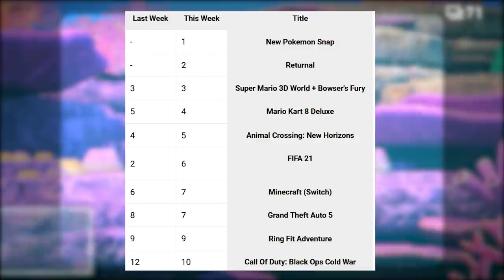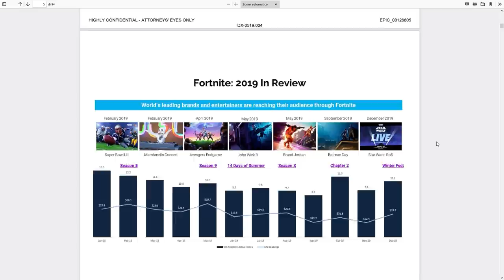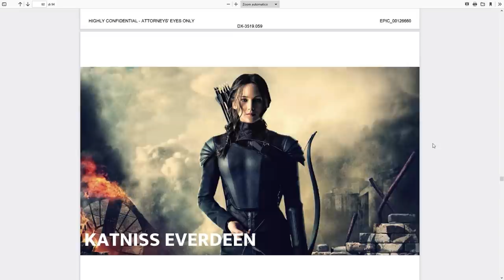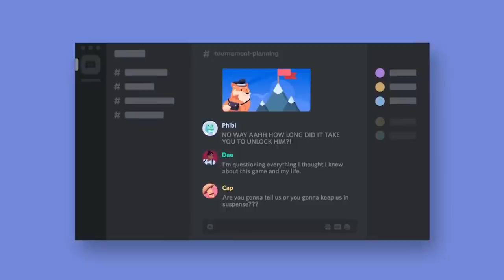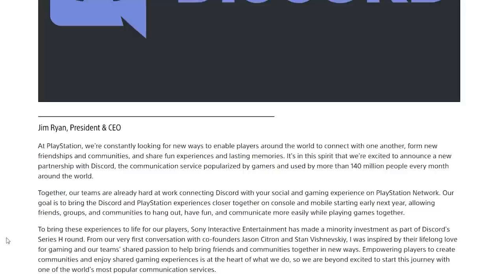30 Milioni di Switch nel 2021 ma NIENTE PRO, Samus su Fortnite e Sony COMPRA Discord? | TG Poro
Bentornati al TG PORO!
Continuano le speculazioni di Nikkei che vorrebbero Nintendo itnenzionata ad aumentare la produzione di Switch per il corrente anno fiscale. Nintendo crede veramente di riuscire a vendere più del 2020 con 30 milioni di unità?
Come reagirebbe la fanbase Nintendo se Samus Aran diventasse una skin di Fortnite? Il brand di Metroid potrebbe giovare in qualche modo da questa collaborazione tra Nintendo ed Epic Games?
Sony ha stretto un accordo con Discord, per integrare la famosa app di voice chat all'interno dell'ecosistema del Playstation Network. Un'aggiunta che sa anche di vittoria visto che recentemente Microsoft aveva provato ad acquistare l'azienda per ben 10 miliardi di dollari, solo per venire rifiutata.

00:00 Intro
01:05 Dati di vendita di New Pokémon Snap e Returnal
02:18 Il Nuovo Trailer di Baldo
03:07 30 milioni di Nintendo Switch nel 2021 ma niente Switch Pro?
05:08 Samus torna su Fortnite e non su Metroid Prime 4?
07:14 Sony porta Discord sulla Playstation 5 e non solo
08:52 Outro